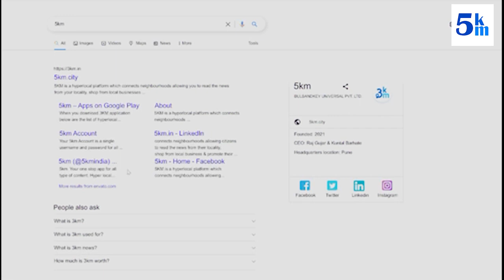marathareservation maharashtragovernment exclusiveinterview maratha .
शिंदे सरकार मराठ्यांना आरक्षण देण्यासाठी तत्पर आहे की नाही? पाहूया या व्हिडिओच्या माध्यमातून - स्वप्नील दुधाने (अध्यक्ष, राष्ट्रवादी काँग्रेस पार्टी कोथरूड विधानसभा मतदारसंघ) यांची प्रतिक्रिया.

Shinde government ready to give reservation to Marathas or not? Let's watch through this video interview of Swapnil Dudhane (President, Nationalist Congress Party Kothrud Assembly Constituency).